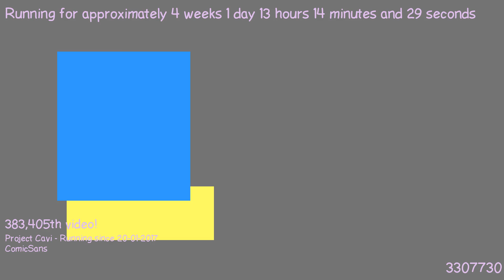1487503111 - Webdriver Cavi - O